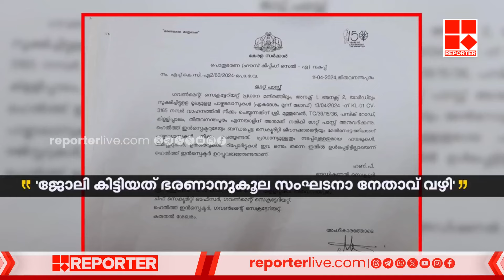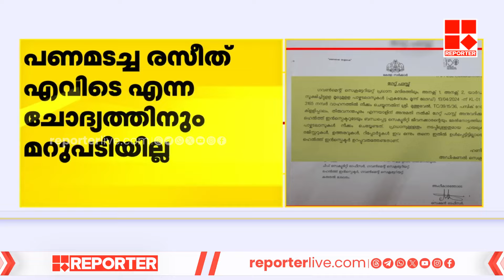SIT | ആക്രി കടത്തിയ താൽകാലിക ജീവനക്കാരനെ നിയമിച്ചത് ഭരണാനൂകൂല സംഘടനാ ഉന്നതനെന്ന് വെളിപ്പെടുത്തൽ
സെക്രട്ടറിയേറ്റിലെ ആക്രി കടത്തിയ താൽകാലിക ജീവനക്കാരനെ നിയമിച്ചത് ഭരണാനൂകൂല സംഘടനാ ഉന്നതനെന്ന് വെളിപ്പെടുത്തൽ | SIT | Secretariat

With Regards
Team RBC